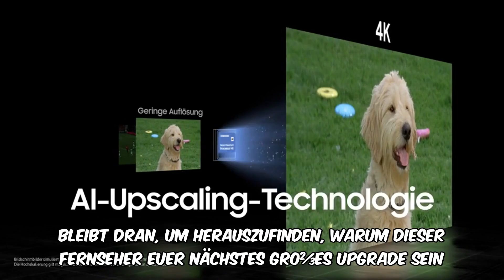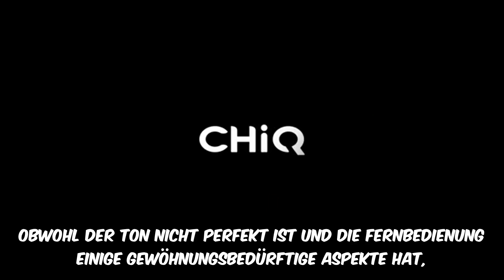Samsung qled 4k q60c 55 zoll tv [2023] - lohnt sich der kauf?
➡️➡️ Schau dir dieses Produkt auf Amazon an

 Samsung QLED 4K Q60C 55 Zoll Fernseher Bewertung | Quantum-Dot-Technologie, Quantum HDR, AirSlim Design

In diesem Video bewerten wir den Samsung QLED 4K Q60C 55 Zoll Fernseher (GQ55Q60CAUXZG, Deutsches Modell) aus dem Jahr 2023. Mit der Quantum-Dot-Technologie bietet dieser Smart TV bis zu 100 % Farbvolumen für satte Farben in verschiedenen Helligkeitsbereichen. Dank Quantum HDR genießen Sie einen hohen Kontrastumfang und filmreife Bilder. Das AirSlim Design fasziniert durch seine filigrane Formgestaltung, die den TV beinahe mit der Wand verschmelzen lässt. Der Samsung Smart Hub & Gaming Hub vereint alle Ihre Lieblings-Smart-TV- und Gaming-Apps an einem Ort. Object Tracking Sound Lite schafft einen virtuellen Sound, der verschiedenen Bewegungen folgen kann.

**Produktmerkmale:**
- Quantum-Dot-Technologie für bis zu 100 % Farbvolumen
- Quantum HDR für hohen Kontrastumfang
- AirSlim Design für eine filigrane Formgestaltung
- Samsung Smart Hub & Gaming Hub
- Object Tracking Sound Lite

**Bewertungen:**
- Hans-Herbert Faber:

0:00 Begrüßung
0:03 Produktvorstellung: Samsung QLED 4K Q60C 55 Zoll Fernseher
0:10 Hauptmerkmale des Samsung Q60C
0:33 Vergleich mit ähnlichen Produkten
1:49 Nutzerbewertungen und Testimonials
2:21 Fazit und Kaufempfehlung
2:57 Abschluss und Abonnieren